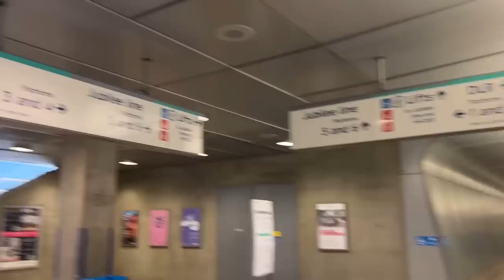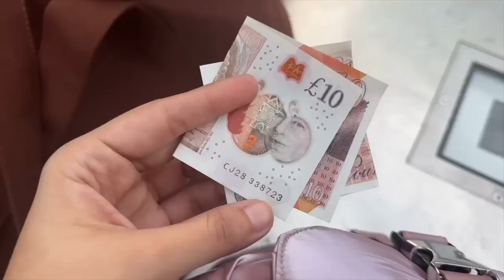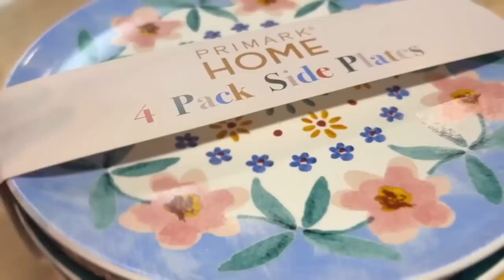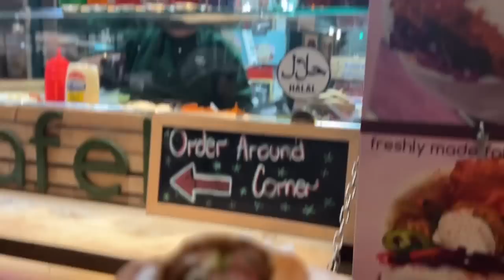Indian girl in London 😱 24 hour LEHENGA challenge! | Heli Ved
😯 Indian girl in Lehenga in London, I guess the most epic challenge I have accepted so far.

We have done many 24-hour challenges on our channel, this lahenga challenge was challenging yet being an Indian girl in London was more difficult!

As you know, how much I love lehenge and Indian fashion to style them during the festive season as well. 👘

Since outfit from scratch is all over the internet and I love taking DIY projects, why don't I take another challenge from this sequence which is “How to convert lehenga into Anarkali”, I guess you all would love to watch that as well.  Let me know your thoughts on the same.?!!

Simultaneously I am working on Stationery Haul, I know you all miss that content on our channel where I come up with unique stationery, you all tell me if is there anything specific you all want in specific for me to try for you all, I would love to do that!💝

Come in the Comment section and let's chat about what the following content you want: Challenge, Collaboration with YouTubers, Stationery or a London Haul: The majority of answers will be the next video.

See you,
In the next video, Bye!

Love,
Heli ;)